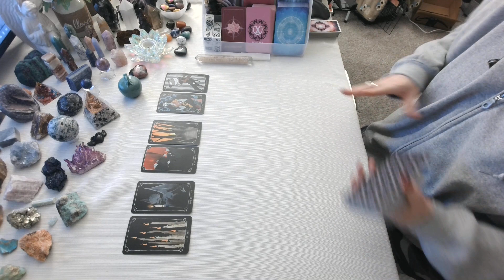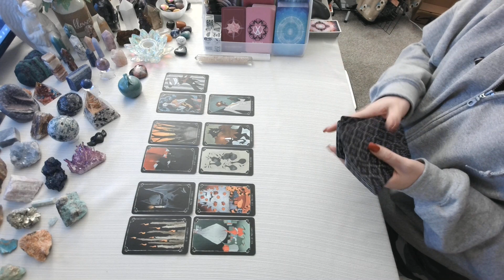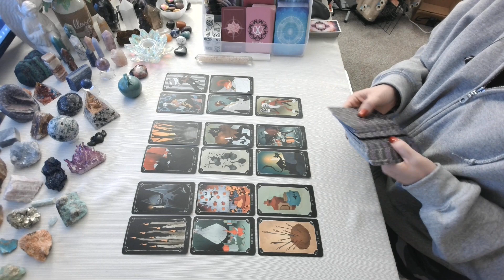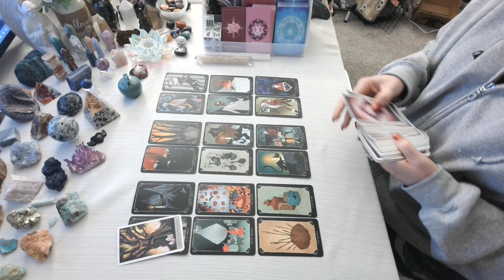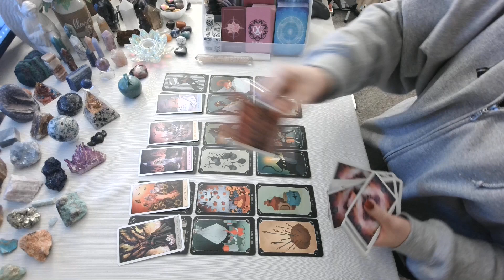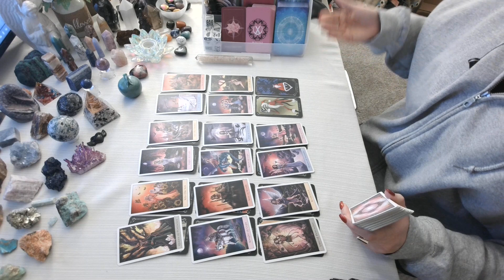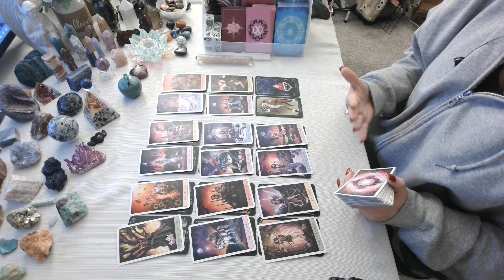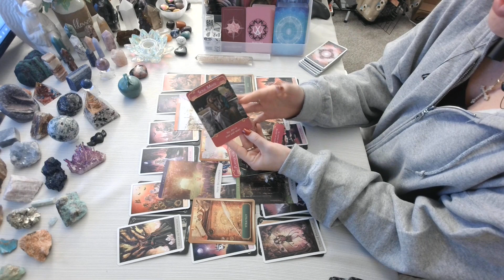Aries💖~ Someone Has Absolutely No Interest In Letting This Go!!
Hello! Thank you so much for tuning into my channel I hope you enjoy your reading and please remember to like and subscribe to  enter a chance to win a TAROT CARDS,  ORACLE CARDS, JEWELRY, PALO SANTO, SAGE, INCENSE, RUNES, CRYSTALS, BOOKS & BIBLE!!! Winners announced every month!!! ** HOW TO WIN!: Email , in subject box write what you would like to win and in email please send me your YouTube name!!